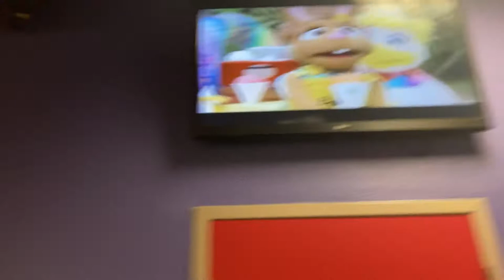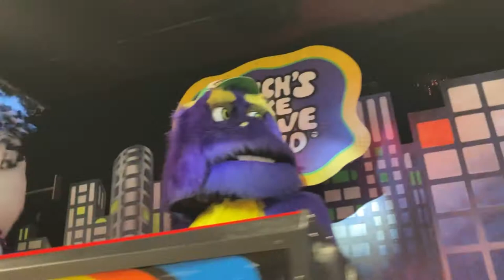Chuck E Cheese's, Bell CA: Song Of Summer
First song of Show 5